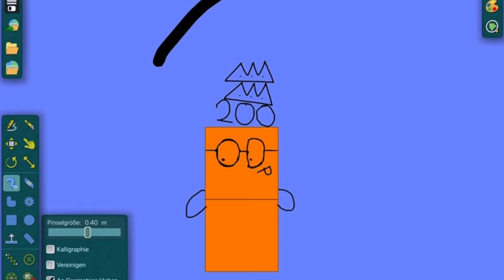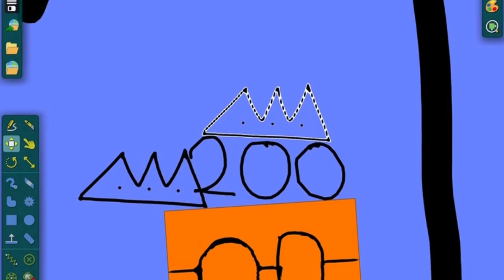The Numberblocks Show! S1 E1.5 (200 SUBS SPECIAL)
thanks :)